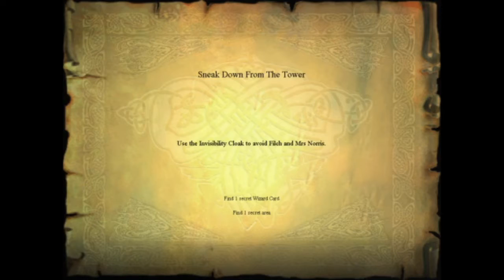Harry Potter and the Philosopher's Stone Final Part Walkthrough (card completion)